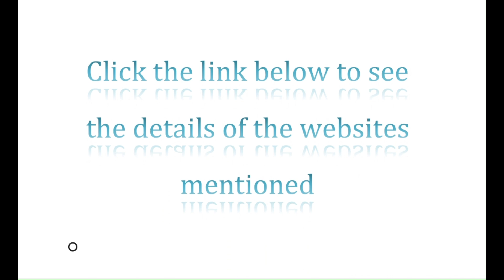Best online earning websites 50 websites, online earning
in the video you can see 50 websites that used by many people to earn